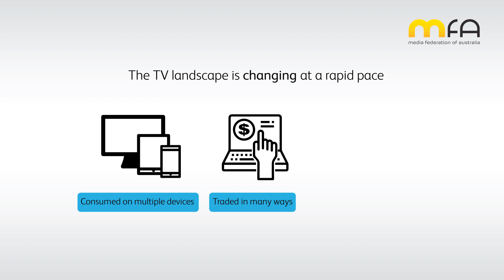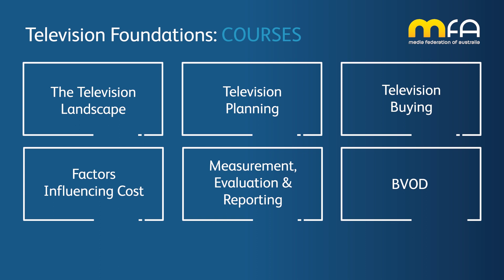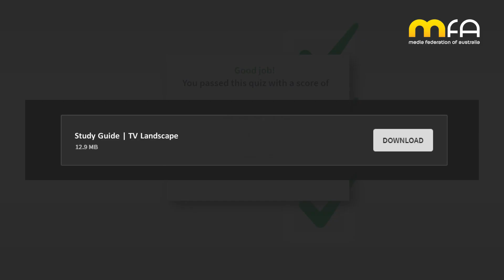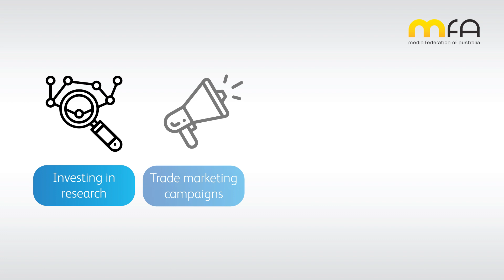Television Foundations - Introduction September 2023